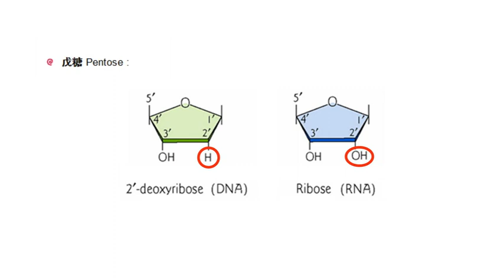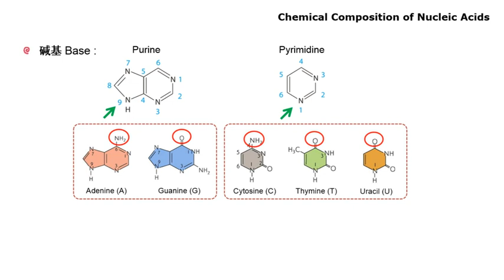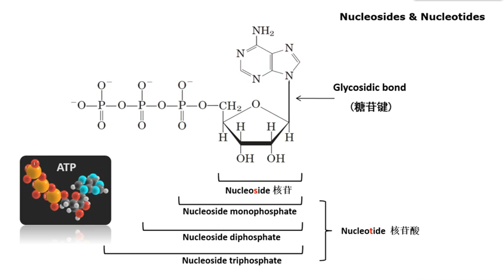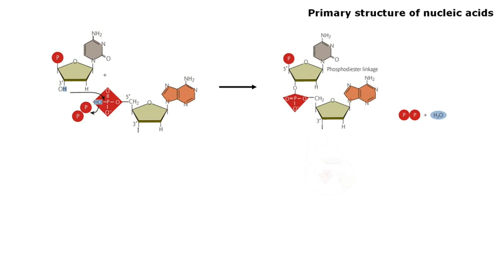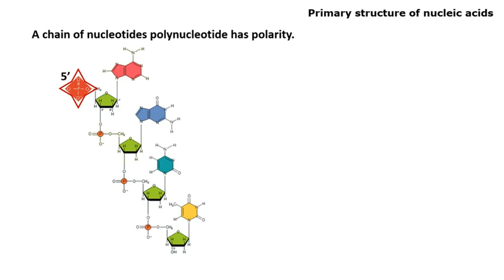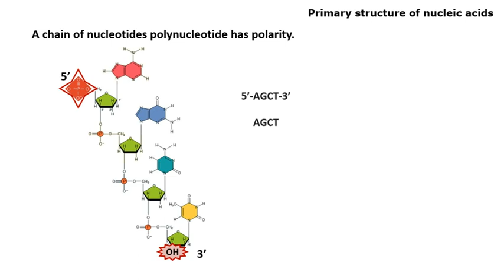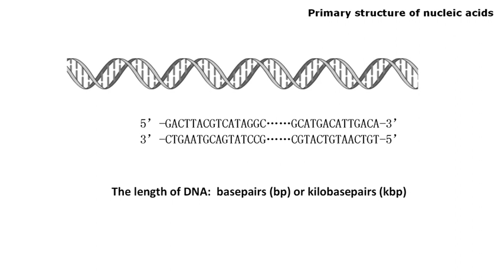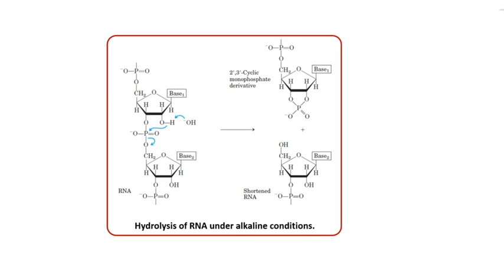易學族 MS_1008 分子生物學——原理與技術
『國家級課程』授時:全46講/→授課學校：西安交通大學